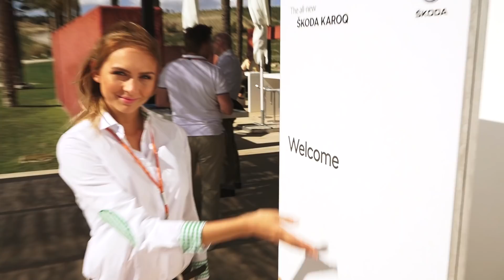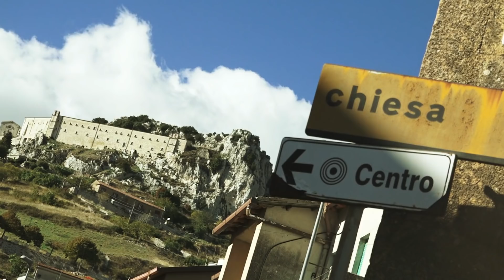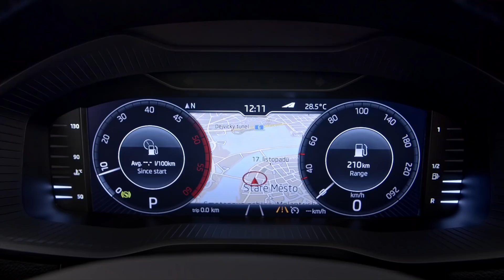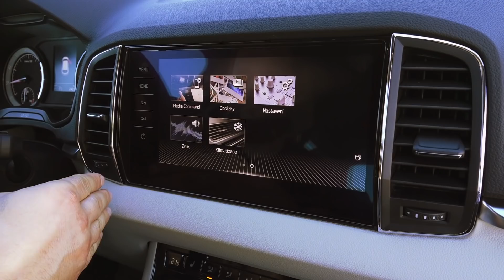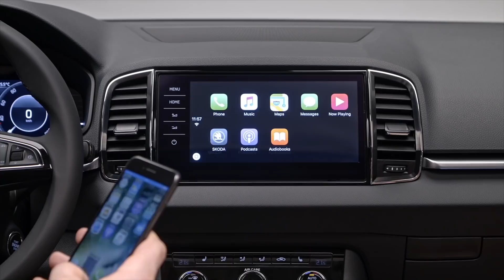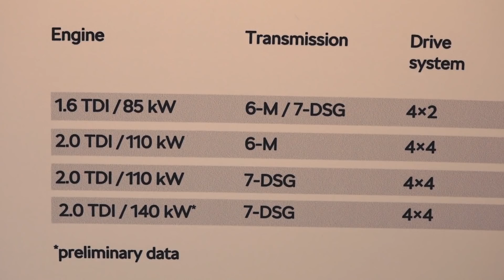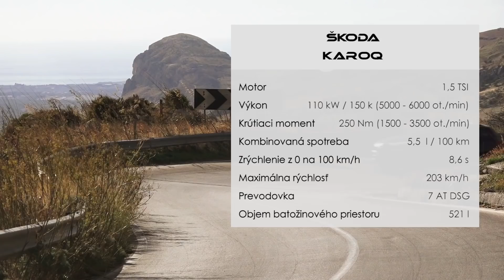ŠKODA KAROQ 1.5 TSI: Jazdí komfortnejšie než Ateca - prvá jazda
Nové kompaktné SUV Škoda Karoq nahrádza v portfóliu značky model Yeti. V porovnaní s koncernovým súrodencom Seatom Atecou má komfortnejšie naladené pruženie, motor 1.5 TSI k dispozícii ihneď a naviac niekoľko praktických riešení. Trochu sme sa pozreli aj na zadné sedačky Varioflex a zástupcov automobilky dostali na chvilľu do pomykova. Viac vo videu.

Škoda Rapid 1.0 TSI: Otestovali sme Rapidečku s litrovým trojvalčekom